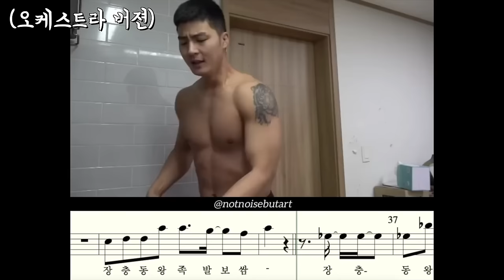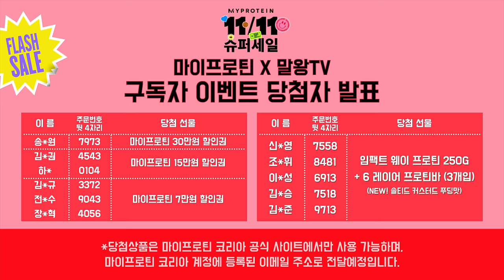드디어 장충동 왕족발 보쌈🍖🍖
장충동 왕족발 챌린지

지원방법
여러분이 만든 '장충동 왕족발' 노래 창작물을 아래 이메일로 보내주세요.

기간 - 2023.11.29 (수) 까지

상품
1등 100만원
2등 50만원
3등 30만원

*챌린지 영상은 말왕TV 유튜브 컨텐츠로 사용될 수 있으며 이에 동의한 것으로 간주합니다.